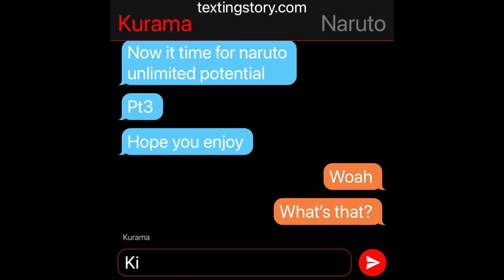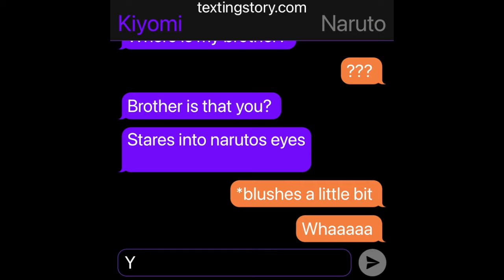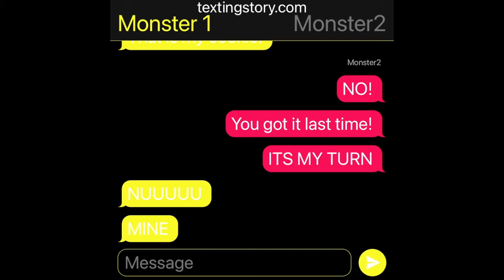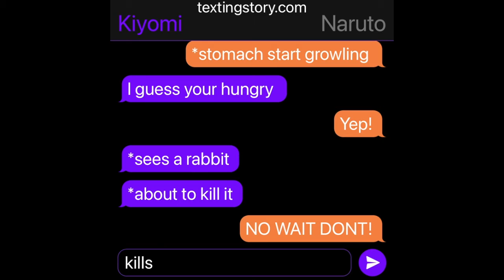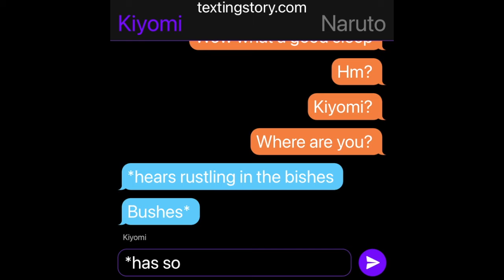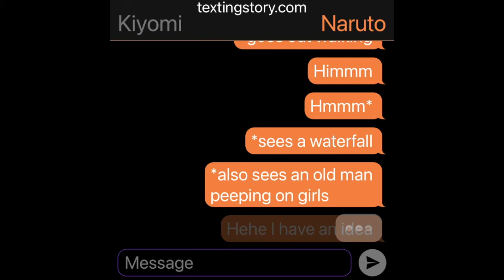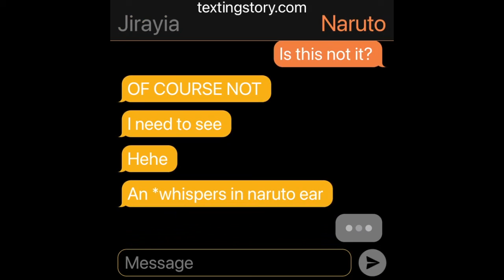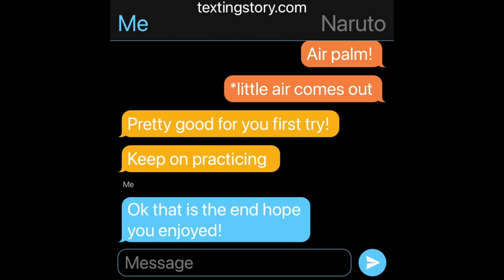Naruto unlimited potential part 3 "Kiyomi"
THIS IS INSPIRED BY SOLO LEVELING!

Naruto is a weak ninja with no skills until he finds a unlimited power source making him invincible...